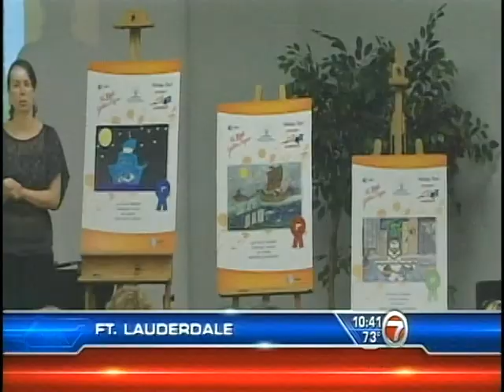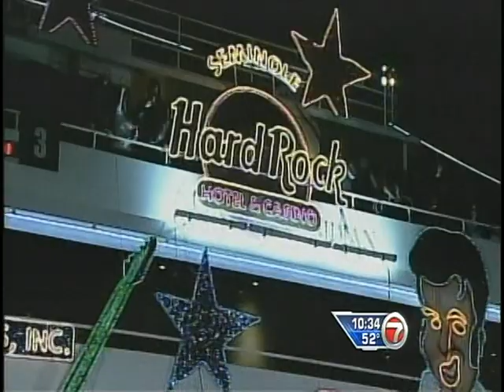2010 Winterfest Boat Parade News Coverage